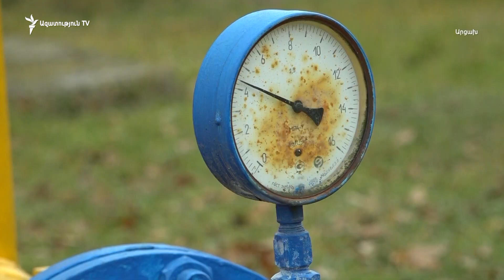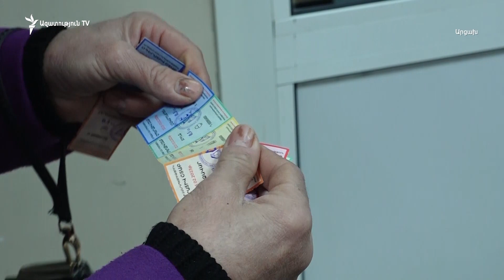Հոսանքի անջատումներ, գազի բացակայություն, կտրոնով տրամադրվող մթերք. 44 օր է՝ Արցախը շրջապատված է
Մութ, ցուրտ ու դատարկ սառնարաններով Արցախից ահազանգում են՝ միջազգային հանրությունը ինչո՞ւ պատժամիջոցներ չի կիրառում ընդդեմ Ադրբեջանի: Միայն անհասկանալի կոչեր են, զայրանում է ստեփանակերտցի Գայանե Առստամյանը, շեշտելով՝ իրենք Արցախի ադրբեջանացմանն ընդդիմանալու են՝ հագենալով առանց սննդի, տաքանալով առանց գազի: